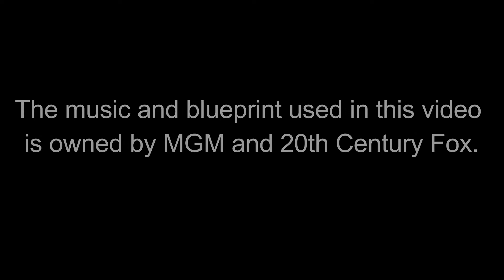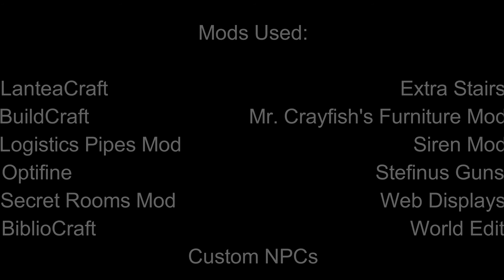Minecraft || Stargate Command v2.0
Hello everyone!

Today, I present to you my latest build: A (almost) screen accurate build of the SGC (Stargate Command) as seen throughout the Stargate franchise. This is a 1:1 scale of the fictional base underneath the Cheyenne Mountain Complex. However, this build is incomplete, as only levels 28 & 27 are completed, but don't worry! I will be updating this when I can in my free time!

List of mods used:

Extra Stairs
BiblioCraft
BuildCraft
Mr. Crayfish's Furniture Mod
Custom NPCs
LanteaCraft
Logistics Pipes